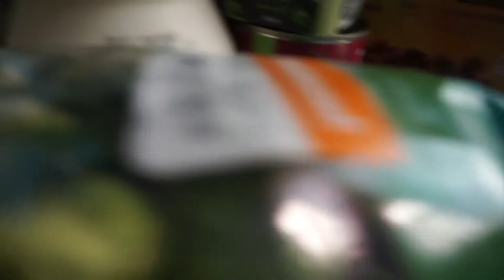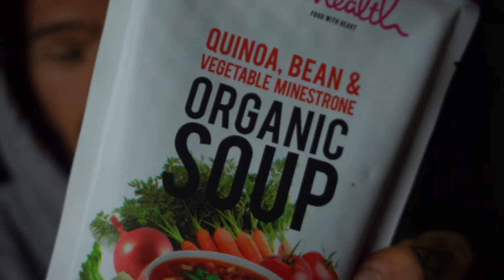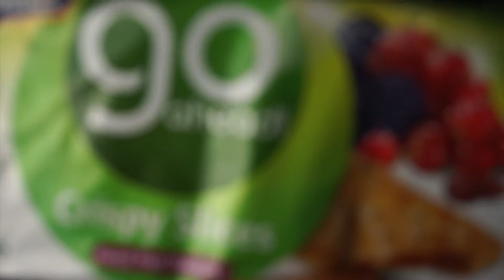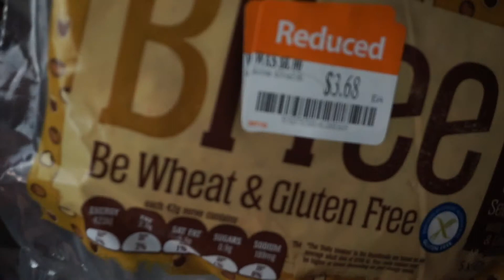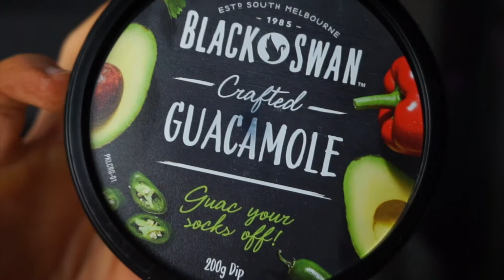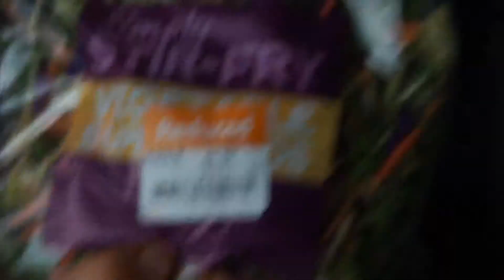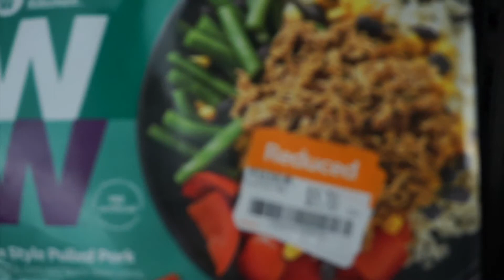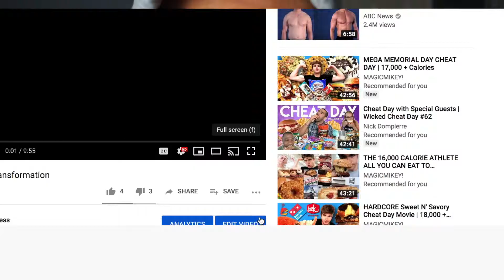🔥New Series For The Channel🔥 | BarGAINS Episode #1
Welcome back to the Barbells and Burgers channel!
Andddddd a special welcome to the very first episode of BarGAINS Food Shopping Hauls YEWWW!

The intention and game plan with bringing this series to the channel isn't only a new form of entertainment for you amazing subscribers, but to help you see how awesome food shopping can be when you live and breathe the flexible lifestyle, enjoy some mukbang real talk from me as I unpack the purchased goods, and drop some knowledge bombs where possible to help improve your relationship with food.

If you're keen to get amongst the dream body breakthrough 1-1 call I mentioned toward the end of the video, click here and check out what my online coaching is all about

✔ Hit your macros with ease while eating out like a boss with the ULTIMATE EATING OUT SURVIVAL GUIDE

✔ Learn how to ACTUALLY build and reveal your six pack properly with the Six Pack Abs For Dummies EBOOK

✔ Want to learn the fundamentals of flexible dieting and weight training in an 6 week shred program? Check this one of a king online program out

✔ FUCK BINGE EATING- Get amongst my How to overcome Binge Eating without dieting one of a kind online course

✔ FREE FAT LOSS GROUP for the food lovers and cardio haters